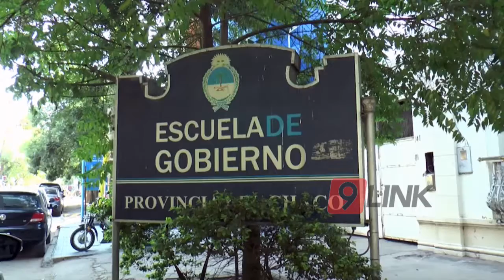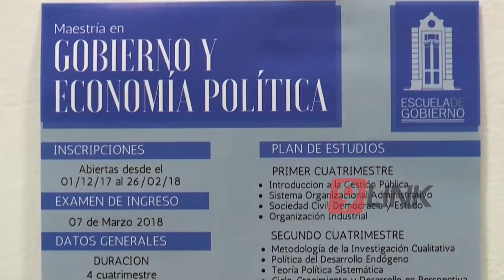C9 - Escuela de Gobierno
ESCUELA DE GOBIERNO
MAESTRÍA EN GOBIERNO Y ECONOMÍA POLÍTICA
La maestría brinda formación sistémica en Ciencia Política, Gestión Pública, Economía Política y Desarrollo Local. La directora de la Escuela de Gobierno Mirta Merlo informó que se encuentran abiertas las pre-inscripciones para la 6° Cohorte de la Maestría en Gobierno y Economía Política. “Es una propuesta de formación completa, de excelencia, tanto por la calidad de docentes y por ser una oferta gratuita que está destinada a todos aquellos interesados en fortalecer herramientas de gestión, de análisis político y de comprensión de la realidad”, explicó Merlo.
MIRTA MERLO -  DIRECTORA DE LA ESCUELA DE GOBIERNO